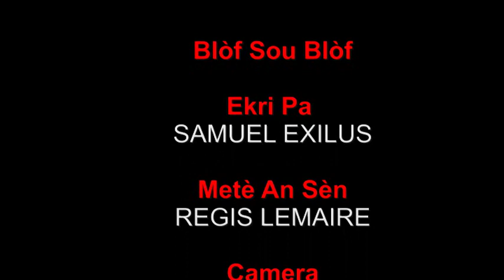BLOF SOU BLOF EPIZOD 6.malpougra ak anpami nan chooo